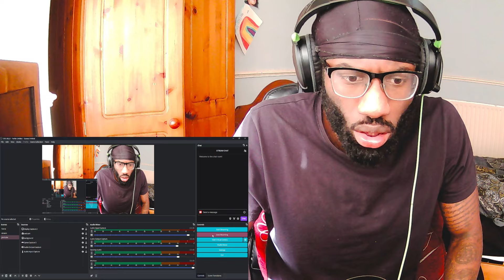NEXT BIG SUPERSTARS ? BE:FIRST / Guilty -Special Dance Performance - REACTION